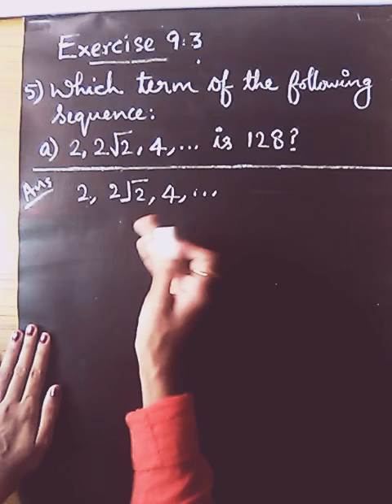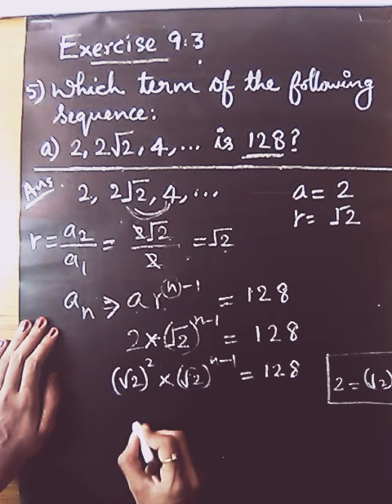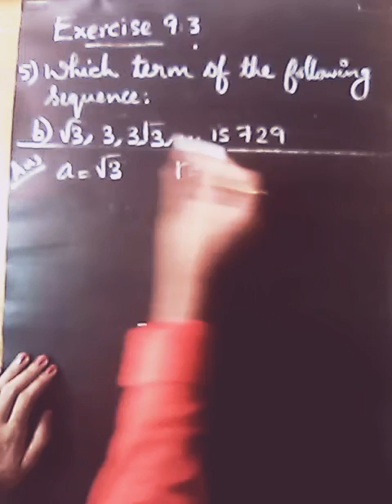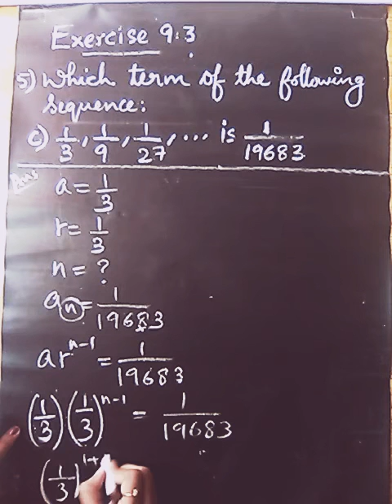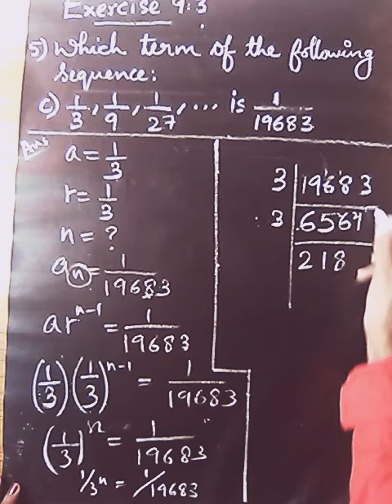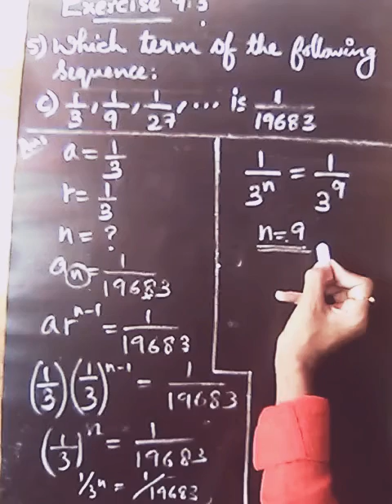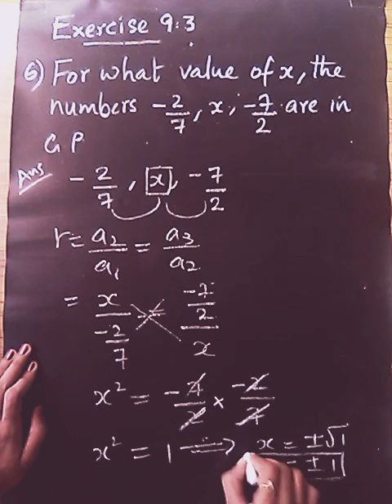Plus One Maths |Sequence and Series |Exercise 9.3-Q5&Q6|Malayalam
In this video we haven't discussed about Exercise 19.3-Q5 to Q6  based on
 Geometric Progression and Geometric mean